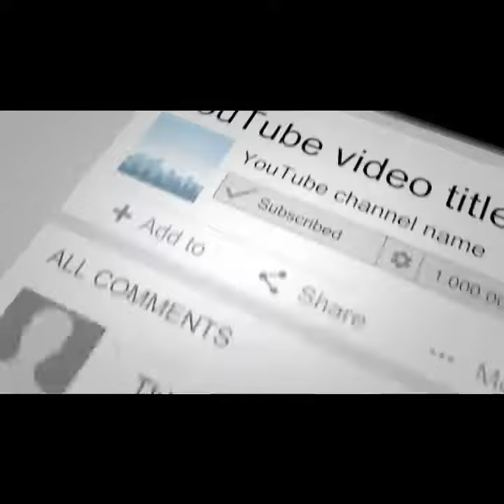آپ نے بلوچوں کی مہمان نوازی کا تو بہت سنا ہوگا اس کا عملی مظاہرہ خود دیکھیں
آپ نے بلوچوں کی مہمان نوازی کا تو بہت سنا ہوگا اس کا عملی مظاہرہ خود دیکھی
Brauhi balochi#
سرزمین جھالاوان کی ثقافتی ورثہ جات سیاحتی پوائنٹ اور جھالاوان کے
قدیم روایات کو جاننے کے لیے ہمارا چینل سبسکرائب کریں